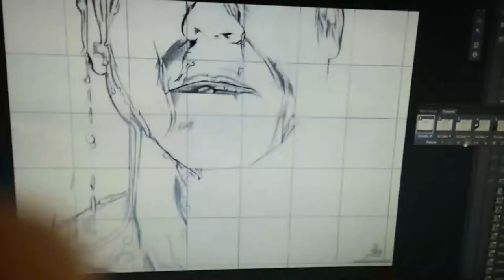Graphite Drawing - Hear the Stillness [Step by Step]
My latest graphite drawing - Hear the Stillness.